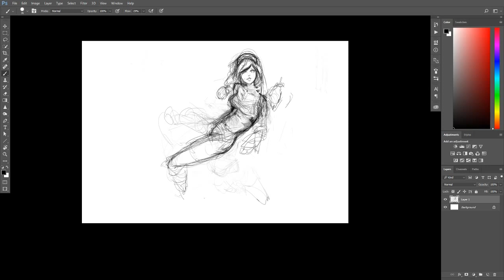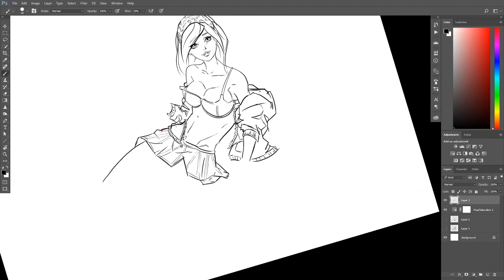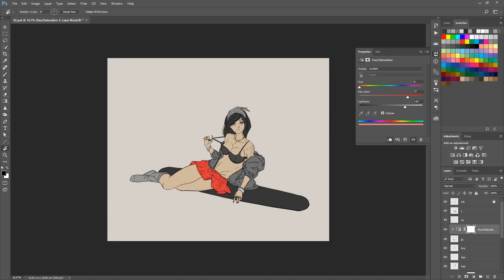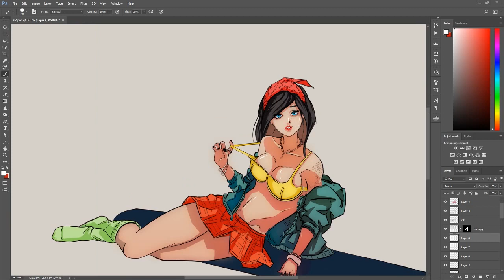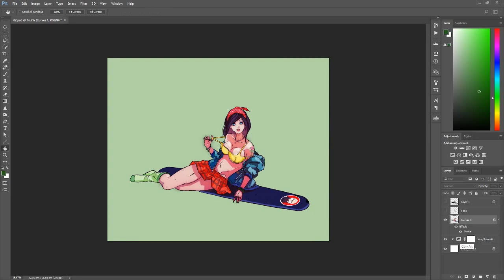Frisky Girl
Illustration timelapse video.